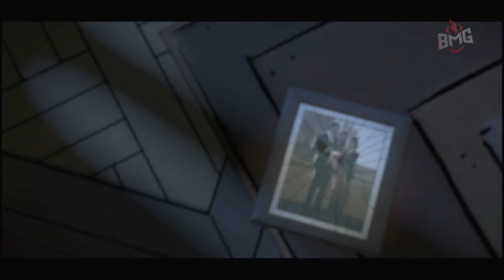SWEAR TO ME!! | Batman: The Tell-Tale Series | Episode 4 | PS5 | 4K | No Commentary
Welcome to Episode 4 of My Playthrough of Batman: The Telltale Game.

In this gritty and violent new story from the award-winning creators of The Walking Dead – A Telltale Games Series, you'll make discoveries that will shatter Bruce Wayne's world, and the already fragile stability of a corrupt Gotham City. Your actions and your choices will determine the fate of the Batman.